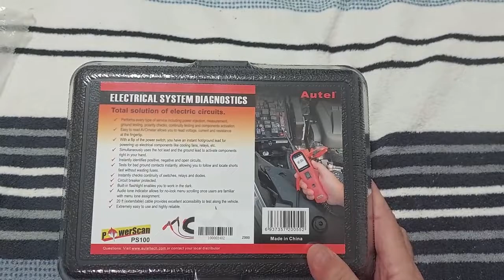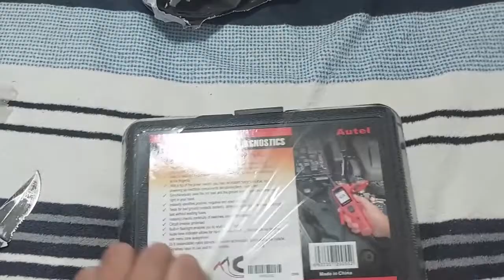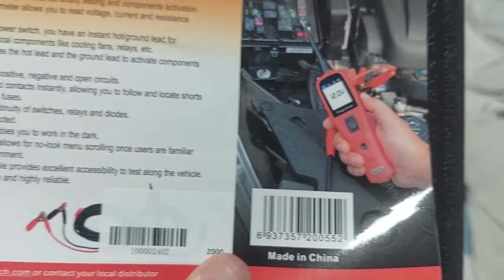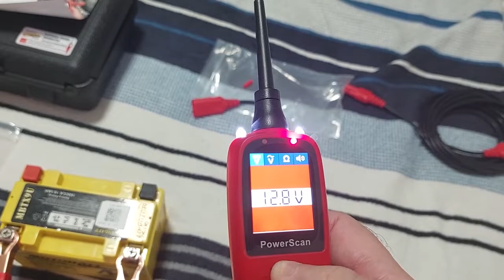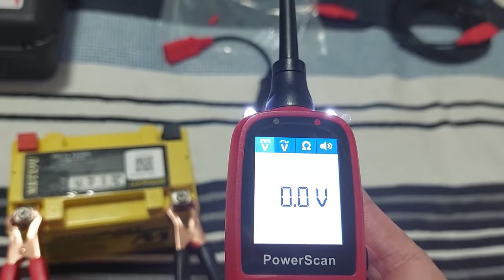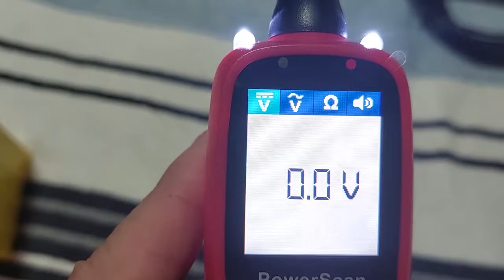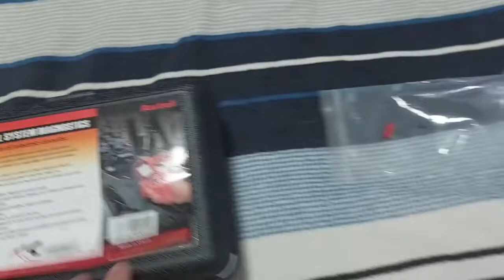Novo Brimquedinho Teste AUTEL PS100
Chegou a mais nova Aquisicao Teste Power Scan PS100 da AUTEL

Ola pessoal conto com a Atencao de todos para CURTIR e se INSCREVER em meu canal .. pode deixar seus comentarios e dulvidas nos videos tenho o maior prazer de falar com todos ok .🚲🛴🛵🏍🏎